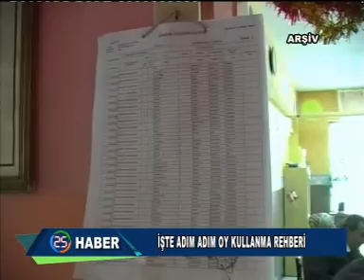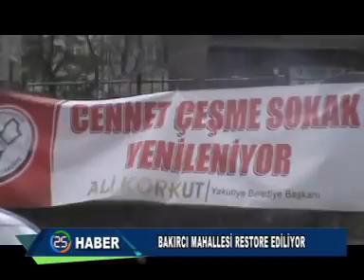HABER KAYIT 06 06 2015